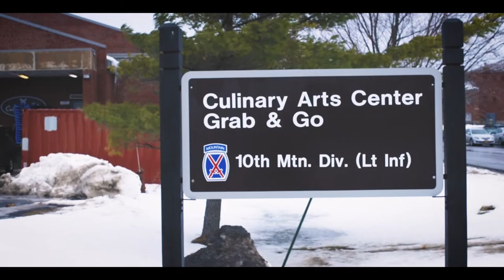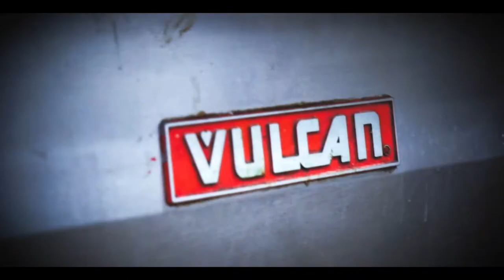Culinary Arts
Military chefs across the world are preparing to compete in the 43rd Annual Joint Culinary Training Exercise at Fort Lee, Va.. There, the chefs like those on the Fort Drum, N.Y., Culinary Arts Team will be
tested by American Culinary Foundation chefs to see which team will end up on top.